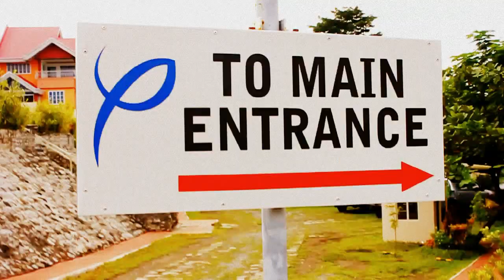Miss CAHS 2012